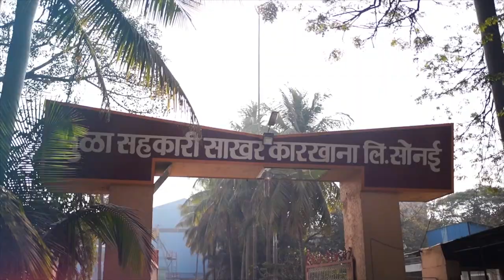Mula Sahakari Sakhar Karkhana Ltd,Sonai Tal Newasa, Ethanol and Distillery Plant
Shankarrao Gadakh Patil
मुळा सहकारी साखर कारखाना लि सोनई